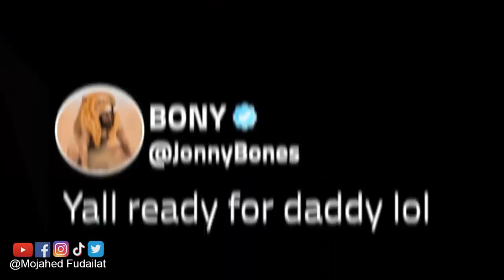Francis Ngannou Defeats Gane to retain his Title